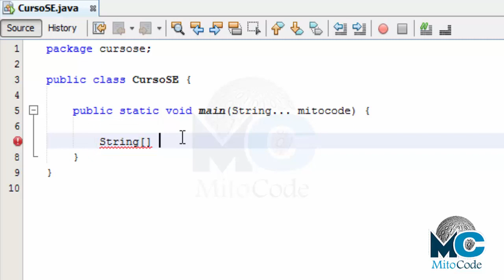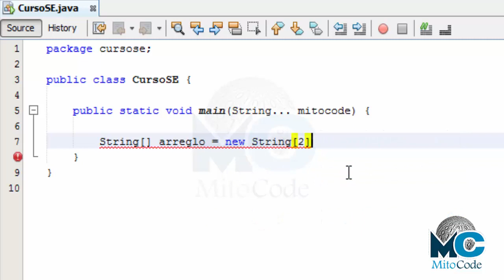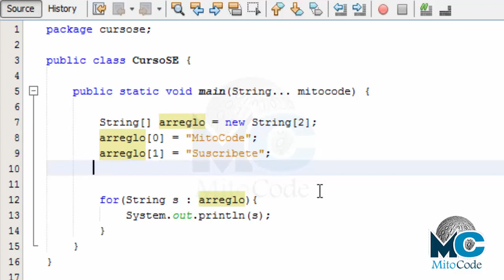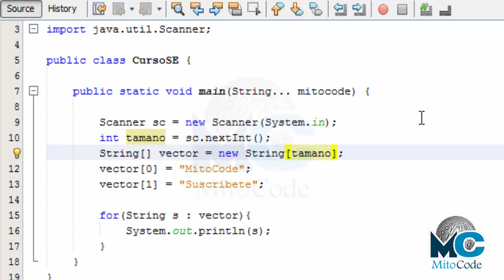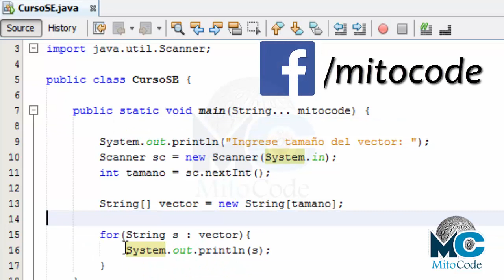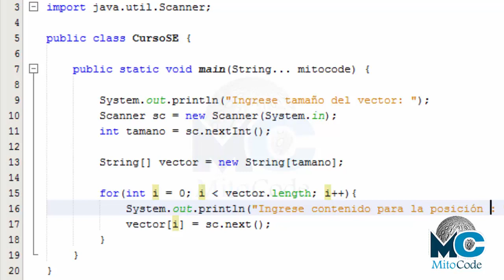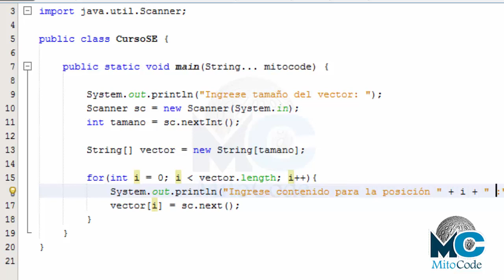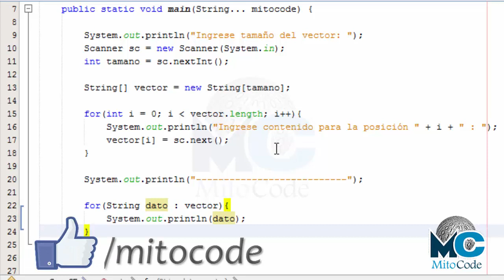Tutorial Java SE - 14 Vector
Videotutorial donde se aprende el uso de los array, especificamente los denominados vectores, aprenderás a inicializar su tamaño de forma fija y dinámica con un ejemplo sencillo.